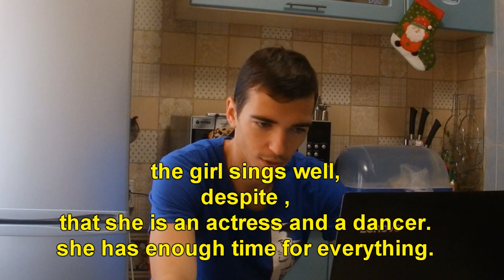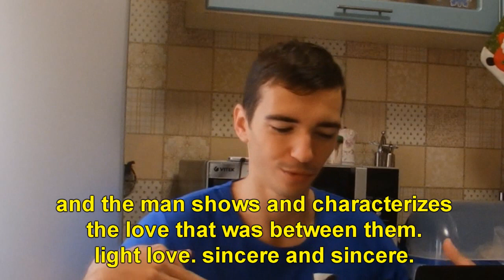TINI, Alejandro Sanz - Un Beso en Madrid || RUSSIAN REACTION